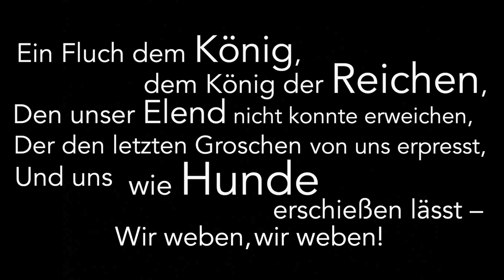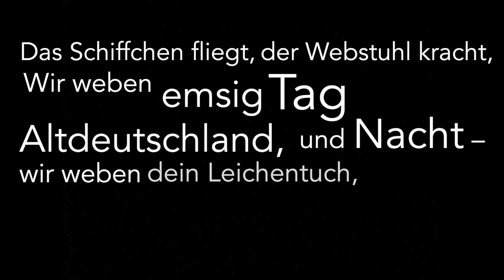Heinrich Heine - Die Schlesischen Weber (Weberlied)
„Die schlesischen Weber“ (the Silesian Weavers), also known as „the Weaver-song“ (Weberlied) is a prom my Heinrich Heine, typical for the Vormärz period. It was firstly published in a pamphlet by Karl Marx in 1844. The poem deals with the rebellion of weavers in Silesia in 1844, who had been exploited by factory owners and were fighting for their right for a fair pay in order to survive.
After the rebellion had been crushed by Prussian military, the poem was forbidden to recite in Prussia. Apparently one person was even incarcerated because of presenting the poem in public.

Text:

Im düstern Auge keine Träne,Sie sitzen am Webstuhl und fletschen die Zähne:Deutschland, wir weben Dein Leichentuch,Wir weben hinein den dreifachen Fluch –     Wir weben, wir weben!Ein Fluch dem Gotte, zu dem wir gebetenIn Winterskälte und HungersnötenWir haben vergebens gehofft und geharrt,Er hat uns geäfft und gefoppt und genarrt –     Wir weben, wir weben!Ein Fluch dem König, dem König der Reichen,Den unser Elend nicht konnte erweichen,Der den letzten Groschen von uns erpresst,Und uns wie Hunde erschießen lässt –     Wir weben, wir weben!Ein Fluch dem falschen Vaterlande,Wo nur gedeihen Schmach und Schande,Wo jede Blume früh geknickt,Wo Fäulnis und Moder den Wurm erquickt –     Wir weben, wir weben!

Das Schiffchen fliegt, der Webstuhl kracht,Wir weben emsig Tag und Nacht –Altdeutschland, wir weben Dein Leichentuch,Wir weben hinein den dreifachen Fluch,     Wir weben, wir weben!

Attempt at translation:

In their dusky eye, not a single tear
They’re sitting at their weaving loom
and are showing their teeth
Germany, we’re weaving your shroud
Inside it were weaving the trinity-curse
We’re weaving, we’re weaving

Curse to the god, to whom we’ve prayed
In icy weather and in famines
We’ve hoped and waited to no avail
He hoaxed us, tricked us and fooled us

Curse to the king, the king of the rich
Who couldn’t escape our misery
Who extorts the last penny from us
And lets us get shot down like dogs

Curse the false fatherland
Where only blossom humiliation and shame
Where every flower’s early plucked
Where rot and decay refreshes the worms

A ship is flying, weaving loom cracking
We’re weaving assiduously day and night
Old Germany, we are weaving your shroud
Inside were weaving the trinity-curse